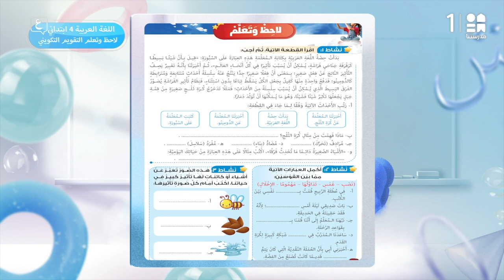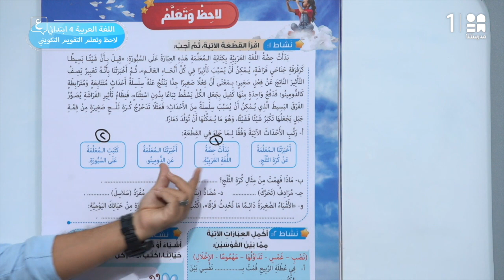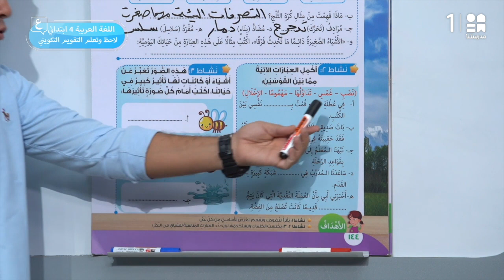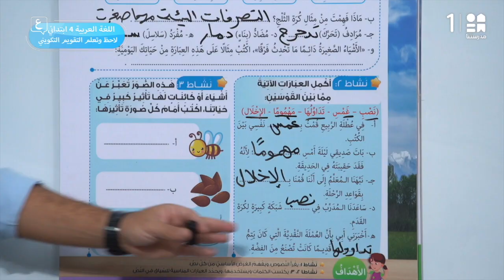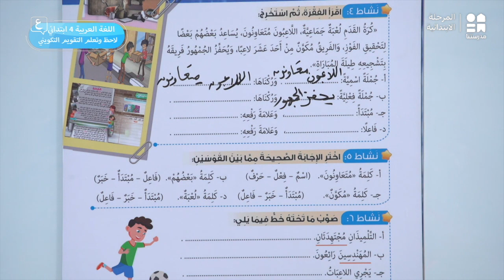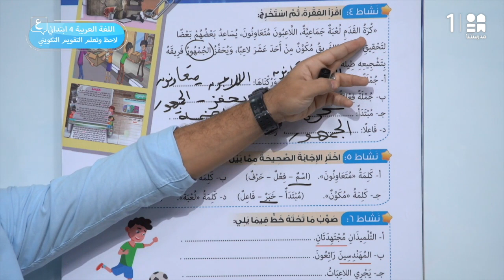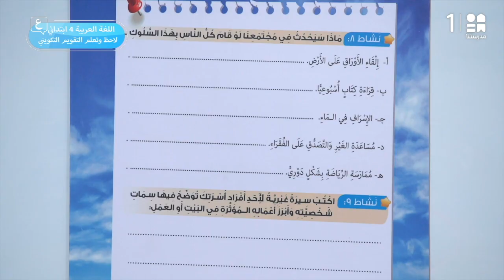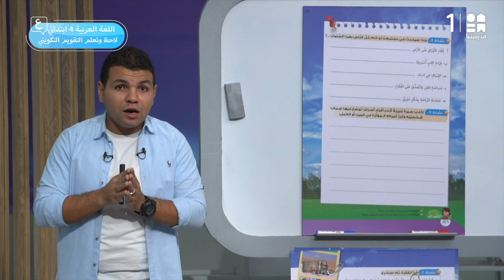لاحظ وتعلم التقويم التكويني | اللغة العربية | الصف الرابع الابتدائي